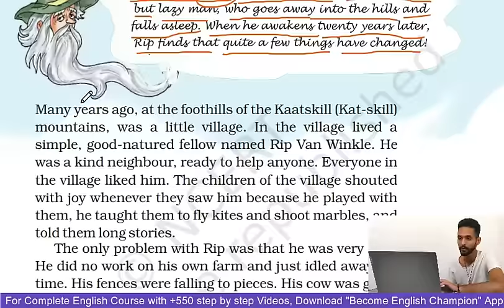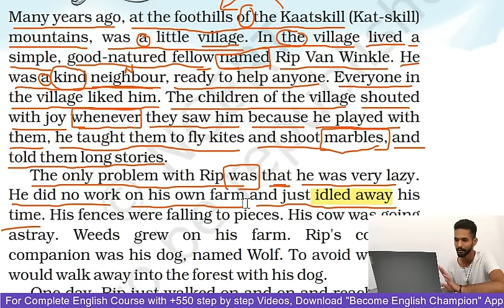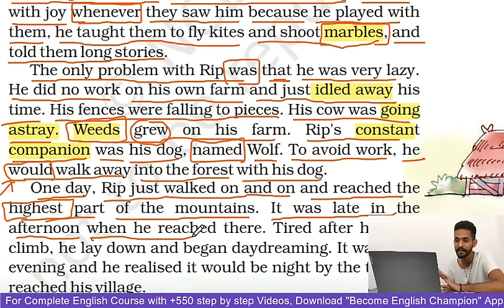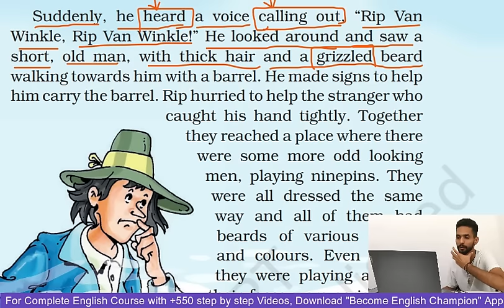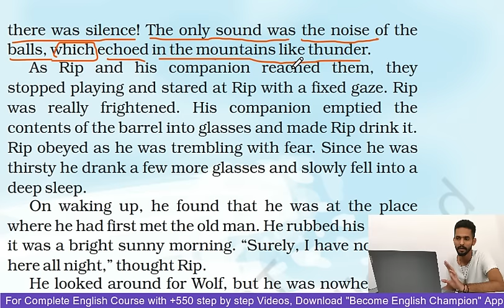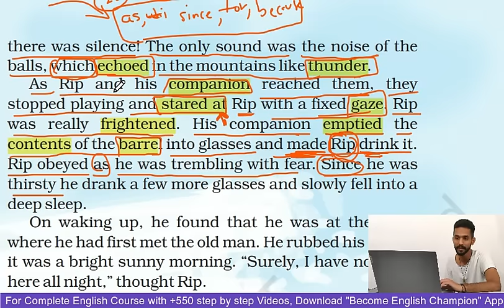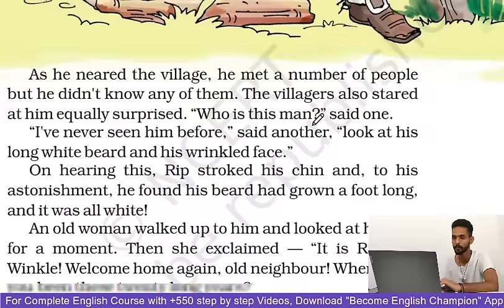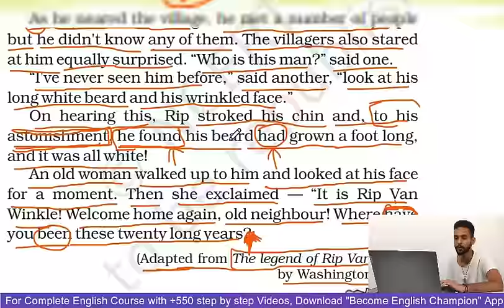Learn English through Stories - Story of Rip Van Winkle - Learn Story Reading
The story from Class 5th "Rip Van Winkle"
In this video 361, you will learn how to read a story or a paragraph in English and Hindi with a full explanation.

✅Android Users
Step 1 - Download App
Step 2 - Open and Join

class 5th english NCERT books
Rip Van Winkle class 5th
how to read a paragraph
how to read a story
 englishclass101
 study english,
 learn english free,
 fluent english,
 elsaspeak,
 talkenglish,
the most beautiful child
english language learning,
 learn english,
 english classes near me,
 learner language,
 esl classes near me,
 englishspeak,
 bbclearningenglish,
 learningchocolate,
 course english,
 learn english online,
lessons english,
 free english classes online,
 engvid,
learn spelling,

Regards
Ankush Insan